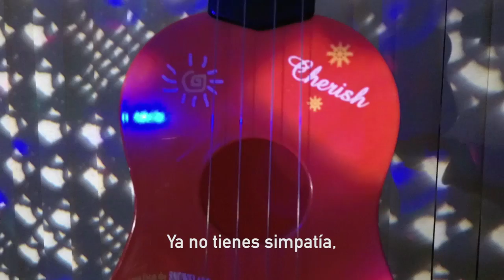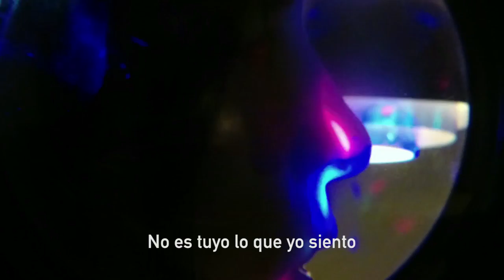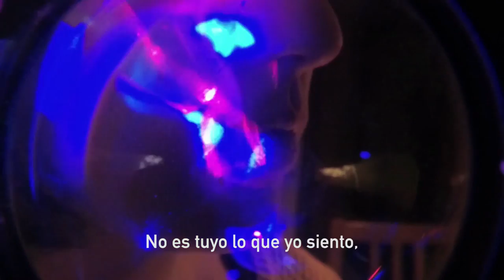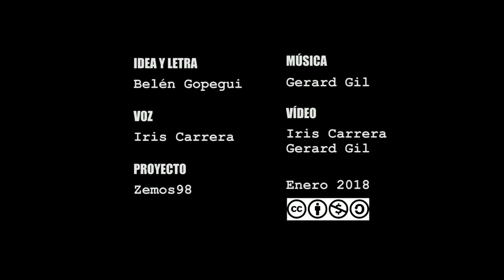Servidor Privado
Canción realizada en el marco de la celebración del veinte aniversario de ZEMOS98.
Idea y letra: Belén Gopegui
Voz: Iris Carrera
Vídeo: Iris Carrera y Gerard Gil

Enero 2018. CC-BY-Noncommercial-sharealike